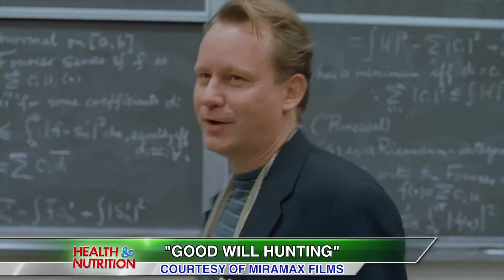Clubhousenews.com: Health & Nutrition: DARPA Built Artificial Limbs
A weekly, family-friendly news show that gives in-depth coverage of the major events that occurred in the past week throughout the world.